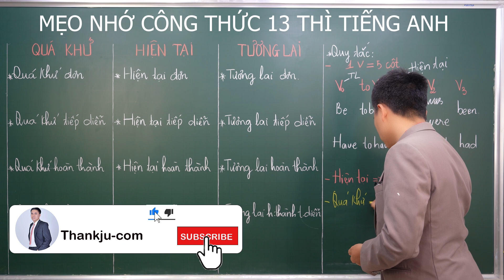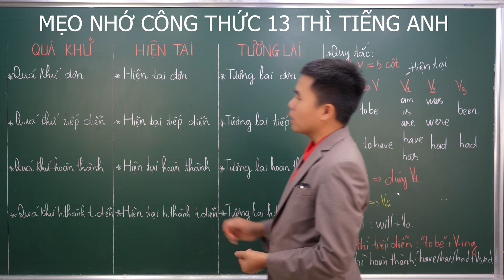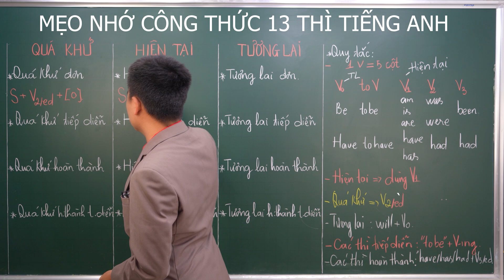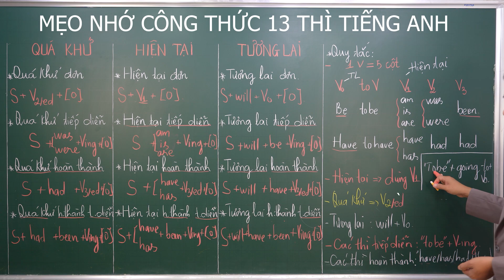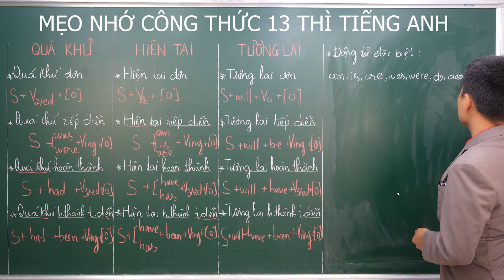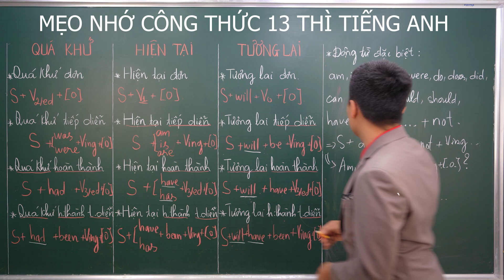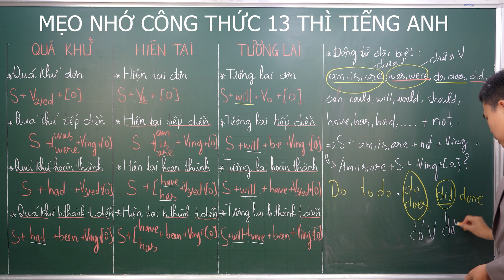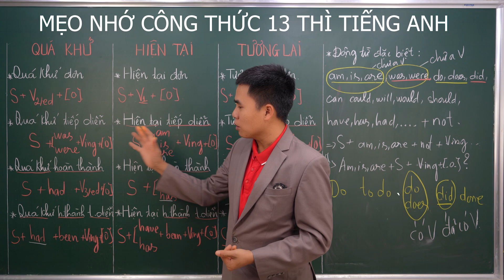HÉ LỘ Mẹo Thành Thạo 13 Thì Tiếng Anh Trong 20 Phút | Ngữ Pháp Tiếng Anh | Thankju-com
SỐC Chỉ duy nhất 1 video giúp bạn thuộc làu 39 công thức về thì trong tiếng Anh. Sau khi xem xong video này hẳn bạn sẽ thuộc LÀU LÀU Và không còn sợ học ngữ pháp tiếng Anh nữa.

Nhất là những bạn mất gốc tiếng Anh nên xem và học bài này các bạn nhé.

Ngữ pháp tiếng anh cơ bản mà ai học tiếng Anh cũng cần học, chỉ cần bạn học và nắm vững bài này thì rất là tuyệt vời các bạn nhé.

Bạn sẽ thắc mắc tại sao tiêu đề có 20 phút mà video lại những 37 phút phải không nào? Đừng vội các bạn nhé. Hôm nay mình sẽ giới thiệu thêm cho các bạn 1 phần mới rất là hay ho (phần cập nhật của Thankju-com).

00:00 Tóm tắt về động từ đặc biệt. Dùng để tạo câu phủ định và câu hỏi.
01:10 Giới thiệu về 13 thì trong tiếng Anh
02:20 Lưu ý các quy tắc bạn phải nhớ để viết 13 thì tiếng Anh
09:12 Cách giúp bạn nhớ có bao nhiêu thì chính trong tiếng
10:54  Mẹo nhớ thì quá khứ đơn
12:05 Thì hiện tại đơn
12:42 Thì tương lai đơn trong tiếng Anh
13:38 Mẹo nhớ thì hiện tại tiếp diễn
15:07 Mẹo nhớ thì quá khứ tiếp diễn
16:13 Mẹo nhớ thì tương lai tiếp diễn
16:50 Thì hiện tại hoàn thành
18:22 Thì quá khứ hoàn thành
19:16 Thì tương lai hoàn thành
21:09 Thì hiện tại hoàn thành tiếp diễn
22:55 Thì quá khứ hoàn thành tiếp
24:08 Thì tương lai hoàn thành tiếp diễn
26:10 Thì 13 thì tương lai gần
27:18 Cách chuyển công thức dạng phủ định và câu hỏi
27:35 Những động từ đặc biệt
29:00 Cách tạo công thức cho câu phủ định
30:20 Cách tạo công thức cho câu hỏi
32:50 Cách tạo công thức cho câu phủ định và câu hỏi của thì QKD
33:30 Cách tạo công thức cho câu phủ định và câu hỏi của hiện tại đơn
34:20 Cách tạo công thức cho câu phủ định và câu hỏi của tương lai đơn
35:32 Tổng kết lại bài học

 Mỗi thì có một công thức riêng nhưng chúng đều theo các quy tắc khác nhau. Khi đã nhớ được quy tắc trên rồi việc còn lại để viết được công thức của các thì trong tiếng Anh là rất dễ dàng. 39 công thức về 13 thì trong tiếng Anh đã có rất nhiều bạn học và nhớ được hết.

 Bạn hãy xem hết video và xem thật sự nghiêm túc. Đảm bảo 37 phút của bạn sẽ xứng đáng để bạn có khởi đầu môn tiếng Anh thật tốt.

☘️TẶNG BẠN EBOOK "BÍ QUYẾT TAY TRẮNG THÀNH PHIÊN DỊCH VIÊN TIẾNG ANH SAU 1,5 NĂM"

⭐App giúp học sinh tăng 2-5 điểm tiếng Anh sau 2-3 tháng

☘️ XEM TẤT CẢ CÁC BÀI GIẢNG:
⭐ Tất cả cá bài giảng tiếng Anh giao tiếp cho người mất gốc:

⭐ Tất cả cá bài giảng tiếng Anh giao tiếp mở rộng và nâng cao:

⭐ Tất cả cá bài giảng ngữ pháp tiếng Anh mở rộng và nâng cao:

☘️ THAM GIA FANPAGE ĐỂ CÙNG LUYỆN TIẾNG ANH MỖI NGÀY

🎁 ỦNG HỘ THANKJU.COM MỘT LY CAFE
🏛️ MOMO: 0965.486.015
🏛️ NGÂN HÀNG VIETCOMBANK
🏛️ Họ Tên: HOÀNG VĂN MẠNH
🏛️ Số Tài khoản: 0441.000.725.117 - Chi nhánh Lê Văn Sỹ, HCM
► Điện thoại : 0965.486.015 (vui lòng không gọi số 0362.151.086)